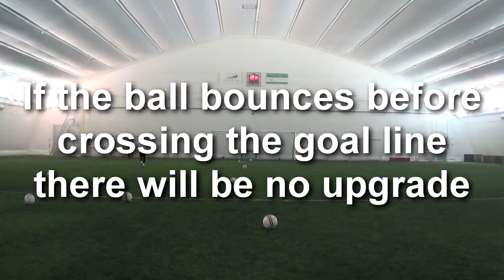STILL HERE - FUTBALL CHALLENGES #6